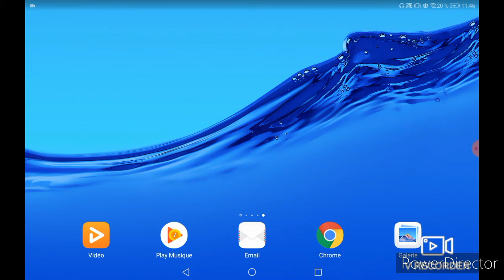Quelle photo de profil choisir ?